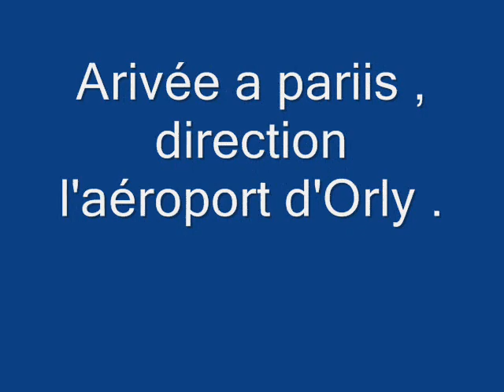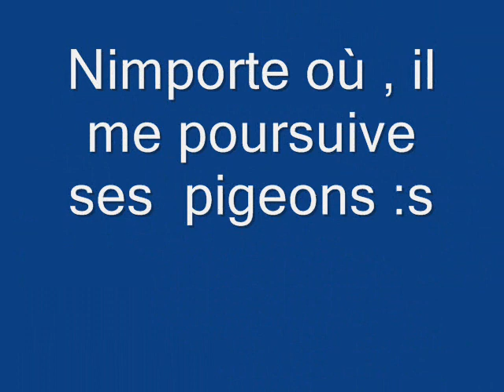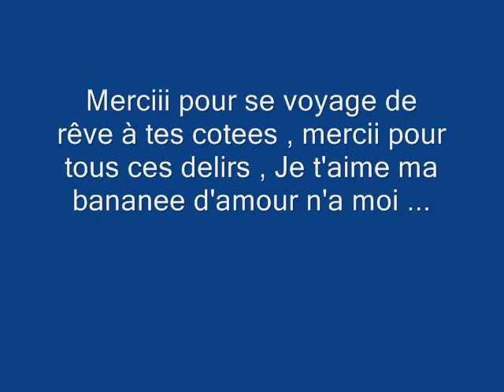laure et ma yenne